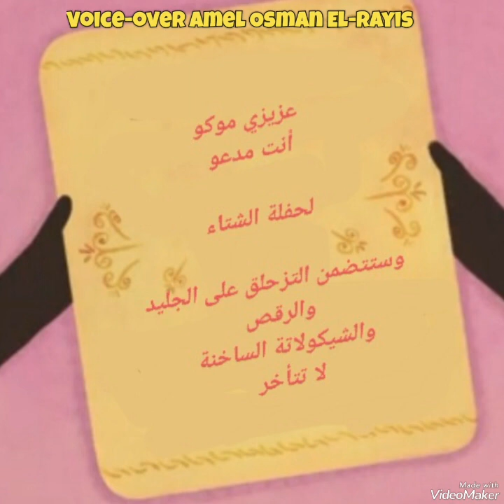Voice-over: حدوتة موكو ومكانه المفضل 🏡